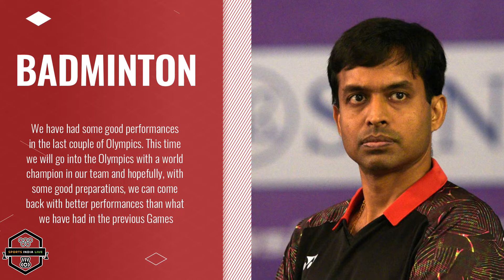Manav becomes World No. 1 and Archana No. 2 in U-21 categories | Sports Time #40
Sports Time #40 - Daily Indian Sports News updates

Manav becomes
World No. 1
and Archana
 No. 2 in U-21
categories

Tokyo 2020 bound wrestler
Deepak Punia and Ravi Kumar
Dahiya once again proved their
mettle as they qualified for the
Senior Asian Championship to
be held here from February 17-23

Bengaluru FC continued
their supremacy over FC
Goa after a gritty 2-1 win

We have had some good performances
in the last couple of Olympics. This time
we will go into the Olympics with a world
champion in our team and hopefully, with
some good preparations, we can come
back with better performances than what
we have had in the previous Games

India looking beyond
Tokyo Olympics to
emerge sporting power

-Kiren Rijiju

At 35, Sunil Chhetri knows he does
 not have "many" games left for the
national team, hence at the turn of
the new year, the talisman Indian
football team captain wants to work
even harder on his game as he tries
to guide the team to the 2023 Asian
Cup in China

We are in the process of sending
our proposal for the shooting
and Archery to Commonwealth
Games Federation

-IOA

Progress High School of Goa
and The Unique Model Academy
, Imphal reached Sub-Junior Boys
 finals of Reliance Foundation
Youth Sports National
Football Finals

About Sports India Live (SportsIndiaLive.com)

Sports India Live (SIL) is Indian Sports website, where Indian Sports fan gets engaged with latest Indian Sports happening.